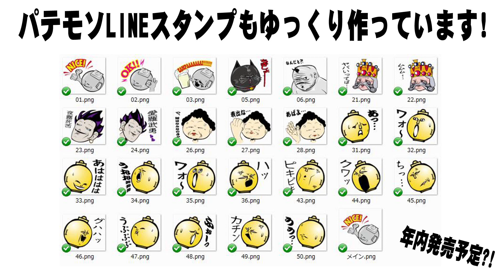至福の深夜カップヌードル【レッドシーフード】【飯動画】 【飯テロ】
飯器
美濃焼 麺鉢・丼 しぶき 切立丼 磁器 黒

◆使用機材◆

撮影カメラ

カメラ①
ボディ
Panasonic ミラーレス一眼カメラ DMC-GH3-K

レンズ
Panasonic ライカ DG SUMMILUX 15mm/F1.7 ASPH. H-X015-K

マイク
audio-technica ステレオマイクロホン AT9940

編集ソフト
ペガシス TMPGEnc Video Mastering Works 6